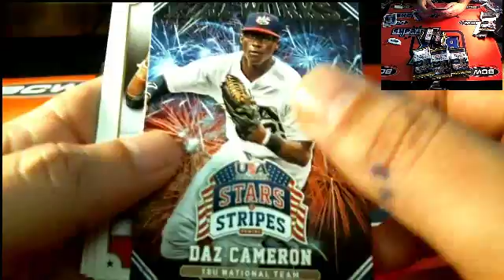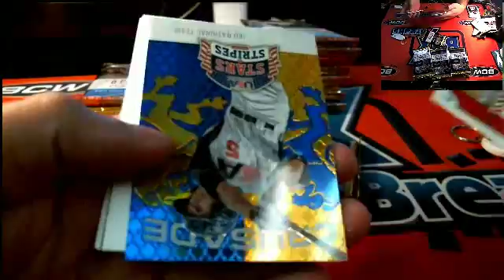Rip Your Pack Live 2015 Panini Stars and Stripes Baseball Chase P ssb127